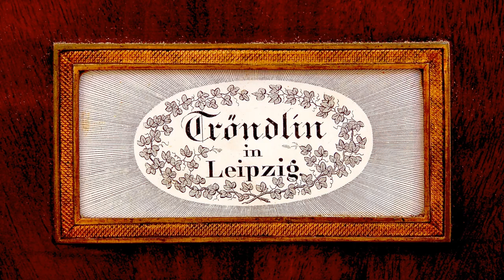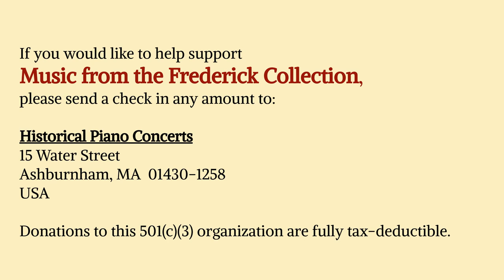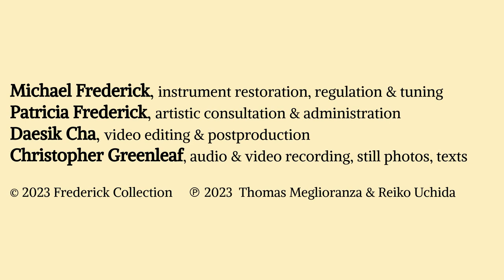Frederick Collection: SCHUBERT by MEGLIORANZA & UCHIDA | 05.2023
live recital by
THOMAS MEGLIORANZA, baritone
REIKO UCHIDA, piano by Joh. Nepomuk Tröndlin, Leipzig (ca. 1830)

Franz Peter Schubert (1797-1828) • Johann Wolfgang von Gœthe (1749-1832)
Gœthe-Lieder, Dances & an Impromptu
01:22  Schubert  Impromptu in Gb, D.899/3  Andante
07:34  Der Sänger, D.149  Mäßig, heiter14:17  Der König in Thule, D.367  Etwas langsam17:03  Der Fischer, D.225  Mäßig19:33  Schäfers Klagelied, D.121  Mäßig22:47  Geheimes, D.719  Etwas geschwind, zart24:19  Nähe des Geliebten, D.162  Langsam, feierlich mit Anmuth
27:18  An den Mond, D.259  Ziemlich langsam29:57  An den Mond, D.296  Langsam35:04  Sechs Deutsche Tänze, D.820  No. 1 in Ab  --
35:35  D.820  No. 2 in Ab  --
36:54  D.820  No. 3 in Ab  --
38:00  D.820  No. 4 in Bb  --
39:02  D.820  No. 5 in Bb  --
40:15  D.820  No. 6 in Bb  Legato
42:18  Gesänge des Harfners, D.478  1. Wer sich der Einsamkeit ergibt
45:58  D.478  2. Wer nie sein Brot mit Thränen aß
50:26  D.478  3. An die Türen will ich schleichen
1:04:36  Der Musensohn, D.764  Ziemlich lebhaft
1:05:55  credits & support
Duration  67:29

American baritone THOMAS MEGLIORANZA is of Thai, Italian, and Polish heritage. He was born in Manhattan, grew up in New Jersey, and graduated from Grinnell College and Eastman. He has been a winner of the Walter W. Naumburg, Concert Artists Guild, Franz Schubert/Music of Modernity, and Joy In Singing competitions. He is a famously flexible and insightful interpreter of older repertoire and a committed champion of serious music throughout history. The Philadelphia Inquirer named his "Songs from the WWI Era" program as one of the Top Ten Best Classical Performances of the Year. His discography encompasses four acclaimed albums of Schubert Lieder and French mélodies with pianist Reiko Uchida, songs of Virgil Thomson with the Boston Modern Orchestra Project, and Bach cantatas with the Taverner Consort. His appearances with the National Symphony, Los Angeles Philharmonic, Boston Symphony, MET Orchestra, Houston Symphony, Les Violons du Roy, and Orpheus Chamber Orchestra have elicted characterizations such as "an “immaculate and inventive recitalist" (New Yorker). He collaborates with such period instrument ensembles as the American Bach Soloists, Philharmonia Baroque, Portland Baroque, New York Collegium, and Apollo's Fire. His penetrating understanding and deep interpretive powers magnificently complement the numerous opera roles he has been invited to take on.

California native REIKO UCHIDA made her solo debut with the Los Angeles Repertory Orchestra at age nine, appeared twice on the Tonight Show with Johnny Carson, and played for the Emmy Awards. She holds degrees from the Curtis, Mannes, and Juilliard. She studied with Dorothy Hwang, Claude Frank, Leon Fleisher, Edward Aldwell, Sophia Rosoff, and Margo Garrett. Currently an associate faculty member at Columbia University, she enjoys an active sollo and chamber career. Reiko has performed extensively as recitalist and chamber musician throughout the US, Asia, and Europe, notably with the American Chamber Players, and the Borromeo, Talich, Formosa, Daedalus, and St. Lawrence String Quartets. She has partnered in recital with Thomas Meglioranza, Jennifer Koh, Anne Akiko Meyers, Anthony McGill, and Sharon Robinson. "String Poetic”, her album with violinist Jennifer Koh, was nominated for a Grammy Award.
The mission of the The Frederick Collection of Historical Grand Pianos, ca. 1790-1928, is to acquaint musicians and the concert-going public with the sounds of pianos of the types, and often the makes, familiar to and played by the major composers. Begun in October 1985 by co-curators Michael and Patricia Frederick, Ashburnham, MA, these fall and spring Historical Piano Concerts feature standard piano, chamber, and vocal repertoire from the late 18th through the early 20th centuries. For information about Music from the Frederick Collection, the historical instruments themselves, and our ongoing events, please visit

15 Water Street
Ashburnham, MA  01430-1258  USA